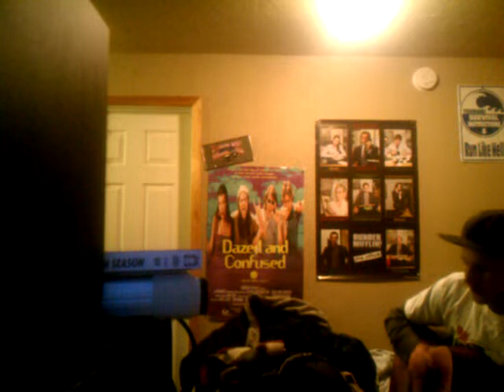Jackson Jeffry and his daddy